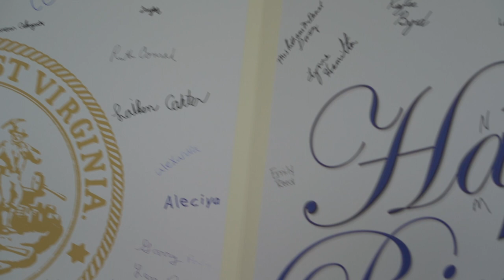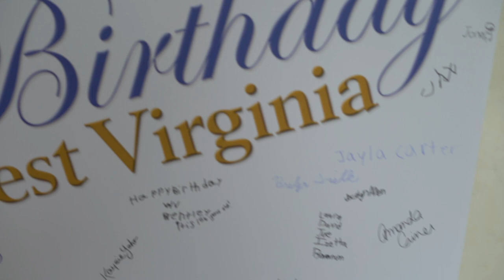Recap: Gov. Justice, First Lady celebrate West Virginia's 156th Birthday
Governor Jim Justice and First Lady Cathy Justice celebrated West Virginia's 156th Birthday at the Culture Center in Charleston.